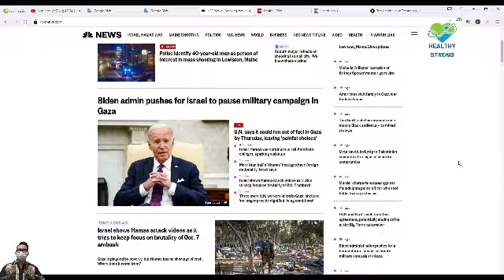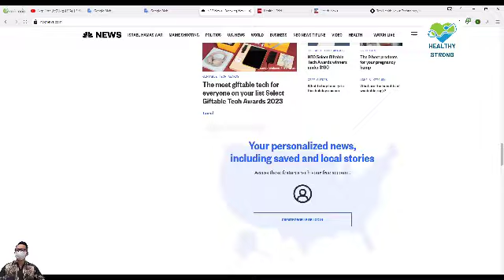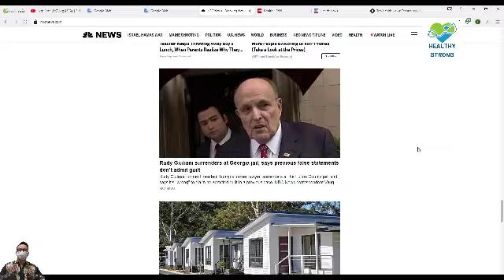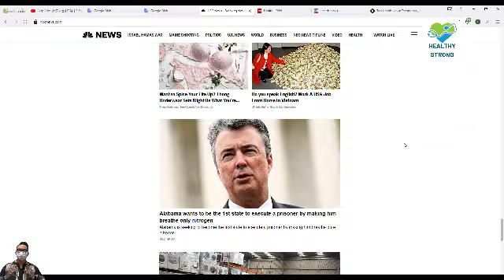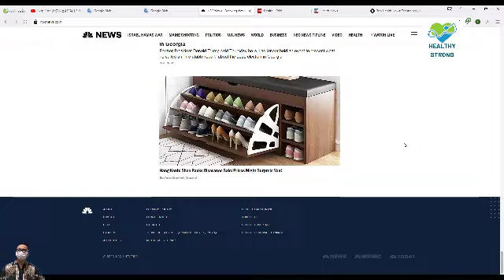Najlepsze pozycje seksualne dla dużego członka!